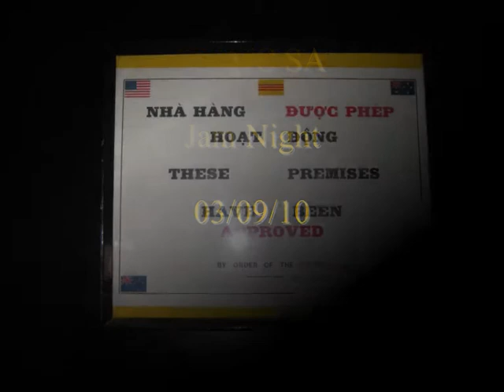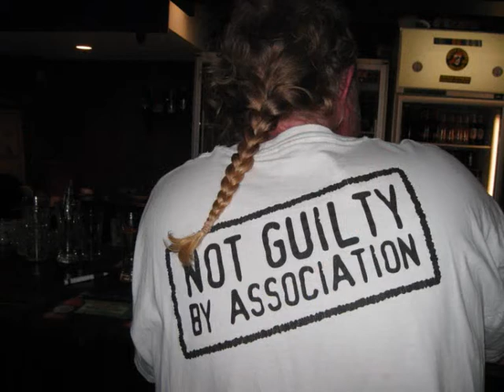Jam Night 030910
VVMC SA Jam Night,,